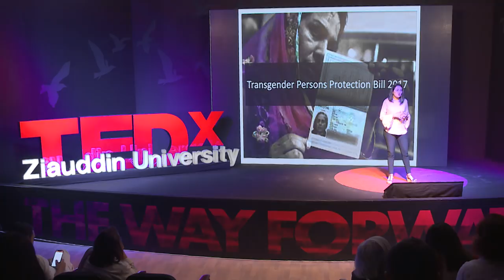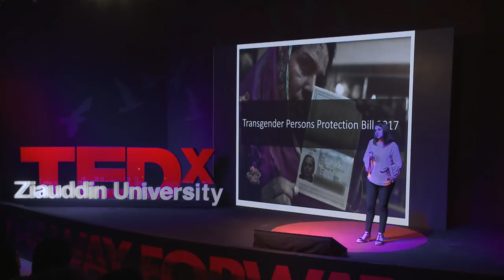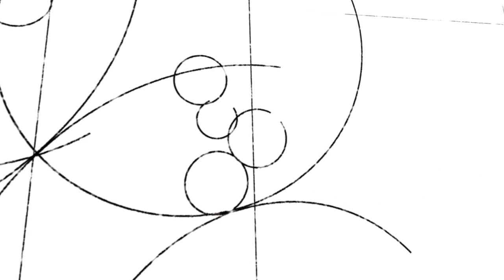A Marginalised Pakistani Community Gears Up for Inclusion | Suman Valeecha | TEDxZiauddinUniversity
SUMAN VALEECHA is a Marketing & Communication professional. She runs an NGO which helps the transgender community gain recognition and job opportunities in an otherwise unaccepting society. Her talk highlights how to work towards an all-inclusive society. Suman Valeecha is a Marketing & Communication professional currently associated with the development sector. With a passion for academics, she is a faculty member at one of the leading business institutes in Pakistan, empowering and inspiring youth through knowledge. She is a Human Rights advocate and have been involved in a lot of social development & welfare projects. Suman currently runs a private NGO which helps the transgender community of Pakistan get respectable recognition, identity, job opportunities, and a better standard of living. This talk was given at a TEDx event using the TED conference format but independently organized by a local community.